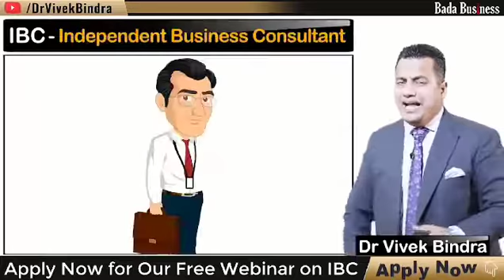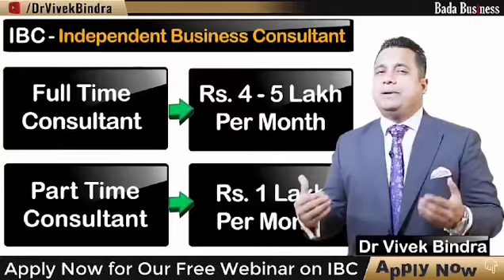IBC MODAL INDEPENDENT BUSINESS CONSULTANT AND 01LAKHS TO 05LAKHS INCOME PAR MONTHS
IBC MODAL INDEPENDENT BUSINESS CONSULTANT AND 1 LAKHS TO 5 LAKHS INCOME PAR MONTHS

TIPS AND TRICKS WITH MAKE MONEY BUSINESS  Operating Procedure Activities @

HOW TO START A START UP GUIDANCE COUNSELOR #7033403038 DR VIVEK BINDRA

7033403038Marketing Ka Mahakumbh कटप्पा ने बाहुबली को कियो मारा ?
video highlight

Marketing Ka Mahakumbh कटप्पा ने बाहुबली को कियो मारा ?
TIPS AND TRICKS WITH MAKE MONEY BUSINESS  Operating Procedure Activities @ 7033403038TIPS AND TRICKS WITH MAKE MONEY BUSINESS  Operating Procedure Activities @ 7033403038

Case Study
Leader sheep
Fund Raising
Sels Marketing
$Tequnology
Customer service
Thyrocare Dr A Valumani
Baba Ramdev
Acharya Balkrishna
redmi
Lava
Dr Lal Path Dr Arvind lal
Campus Business
Kant RO Dr Mahesh Gupta

 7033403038Marketing Ka Mahakumbh कटप्पा ने बाहुबली को कियो मारा ?
video highlight
video highlight
Case Study
Leader sheep
Fund Raising
Sels Marketing
$Tequnology
Customer service
Baba Ramdev
Acharya Balkrishna
redmi
Lava

?? Employee motivation ??? Top #10 Tips Public meeting Bada business

Growth IBC Prem
Success Formula
Employee Motivation
Business Motivation
Bada Business
Mobile se Online business kese kare
mobile business studies
Business Kese Suru kare
business studies
Business tips
Bizness kiya hai
Kese kare business

IBC Model kiya hai
IBC me kiya kiya karna padta hai
Ak IBC kam kese karte hai
Mahine ka income kese kare
1lakh se 5lakh kese kamate haik

Dr Vivek Bindra motivation CEO
Dr Vivek Bindra kon hai

How to Motivate Employee
अपने employee को मोटीवेट कैसे करें

अपने बिज़नेस को बड़ा कैसे करे|

बिलबिलन बटन को प्रेस कर लीजिए। 🙏🙏📞 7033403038kareHOW TO TURN FAILURE INTO SUCCESS MOTIVATION  IBC LIFE MEMBERSHIP
HOW TO MAKE MONEY IN 2022 BUSINESS MIND BUSINESS IDEAS
bada business
कम मेहनत में REGULAR INCOME कैसे बनाऐं Passive Income Recurring Revenue Dr Vivek Bindra
JOIN IBC EARNING  Regular Income Passive Income Recurring Revenue Dr Vivek Bindra Bada business
HOW TO START SIMPALE BUSINESS IDEAS ,business को आसान कैसे बनाऐं Dr Vivek Bindra

BUSINESS KO EASY KAISE  BANAYE business को आसान कैसे बनाऐं
kese aapna khud ka brand bana sakte
online business ko kese kare
corona me kon sa business
What are the 10 business ideas?
Which business is best in India Hindi?
What are 10 small businesses?
Which type of business is best?

Business Ideas: कम पैसों में शुरू करें ये बिजनेस, होगी 5 लाख तक की कमाई

अगर आपके बिजनेस आईडिया में ग्राहक की संतुष्टि और आप का मुनाफा है, तो इसका मतलब यह हुआ कि आप एक बेहतरीन बिज़नेस आइडिया पा चुके हैं।

सबसे सफल बिजनेस कौन सा है?
मुझे कौन सा बिजनेस करना चाहिए?
5000 में कौन सा बिजनेस शुरू करें?
2022 में कौन सा बिजनेस करना चाहिए?

5000 में कौन सा बिजनेस शुरू करें?

2022 में कौन सा बिजनेस करना चाहिए

What are the best businesses to invest in?
What business should I start with low budget?
What business should I start with 5k?
बड़ा बिजनेस का मालिक कौन है?
बड़ा बिजनेस में सीबीए का क्या मतलब है?
बड़ा बिजनेस का क्या काम है
विवेक बिंद्रा के नाम कितने वर्ल्ड रिकॉर्ड हैं?

All India
All India business tips
to dosto आप सभी judiye PREM IBC ke sath business me profit banaiye